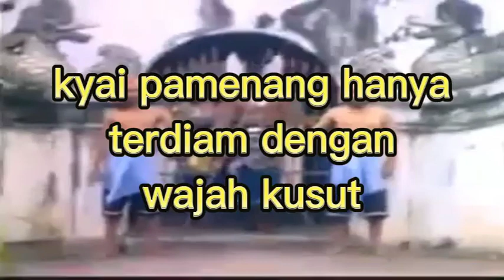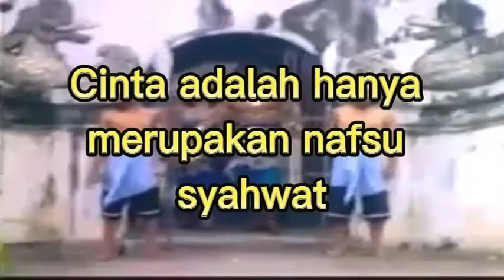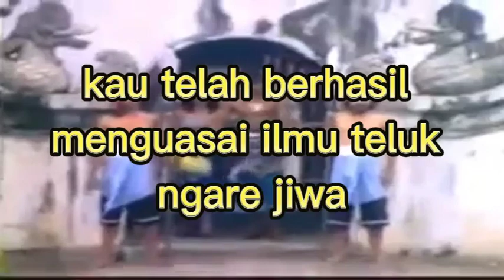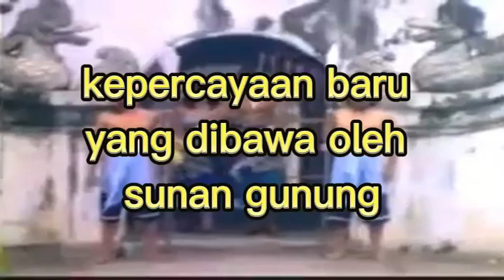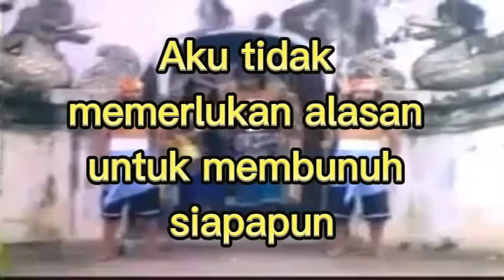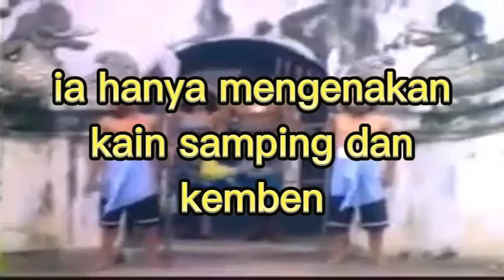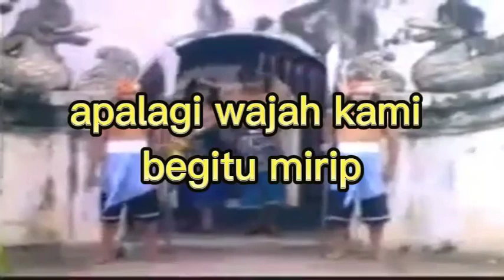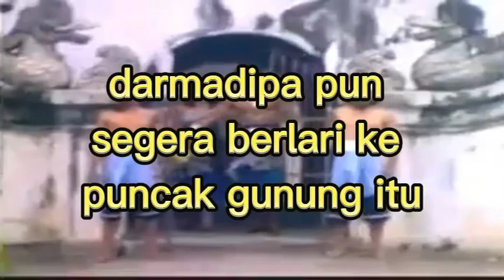Babad Agung Ksatria Pasundan Episode 7